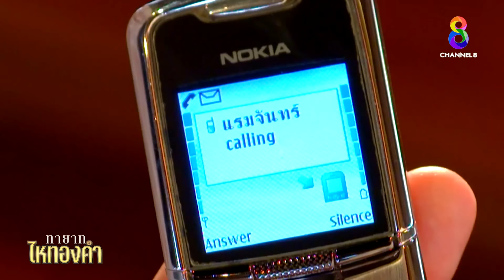ใช้ลูกเป็นเครื่องมือให้ร่ำรวย | HIGHLIGHT ทายาทไหทองคำ EP2 | ช่อง8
ใช้ลูกเป็นเครื่องมือให้ร่ำรวย